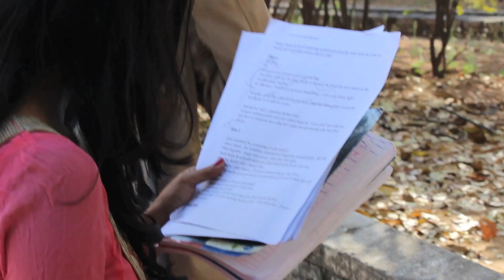Keep Calm and Propose Bloopers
We are a group of independent short film makers who focus on all genres of entertainment.